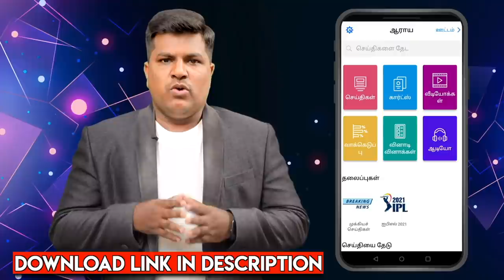என் மகனுக்கு அரசியல் வேண்டாம் -வைகோ உருக்கம் | Vaiko Press Meet | Durai Vaiko | MDMK